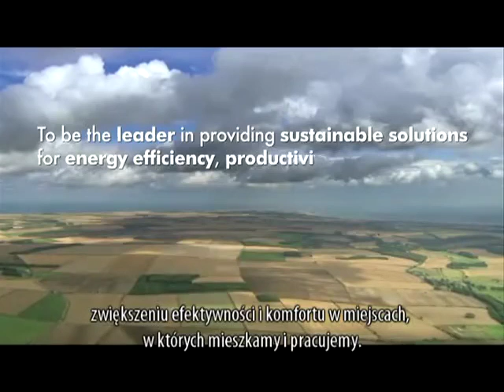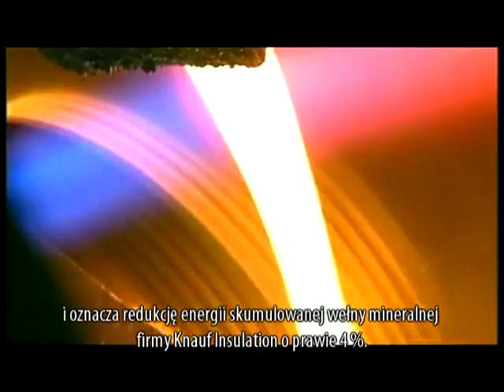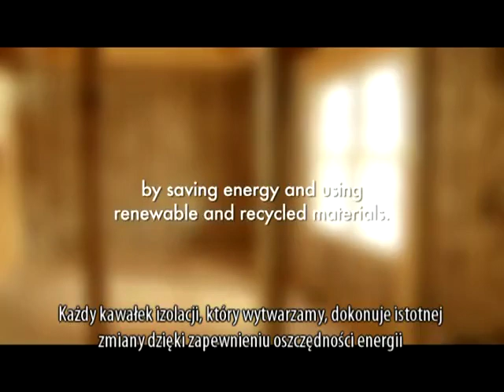Ecose Technology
To, co wyróżnia wełnę mineralną Knauf Insulation, to ECOSE Technology.
Poprzez przekształcenie surowca pochodzenia biologicznego w obojętny chemicznie polimer, w ramach zastrzeżonego procesu, ECOSEE® Technology pozwala na uzyskanie wyjątkowo mocnego spoiwa, które wiąże włókna izolacji z wełny mineralnej. To rewolucyjne odkrycie naukowe eliminuje formaldehyd i fenole, zawarte w tradycyjnych spoiwach, stosowanych obecnie w różnych procesach przemysłowych.